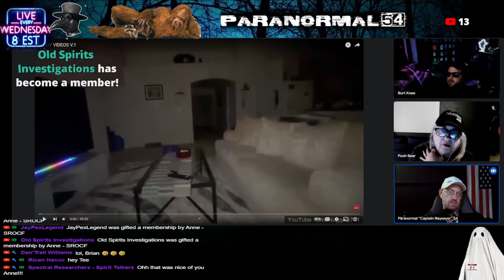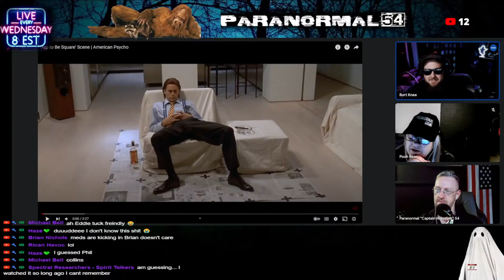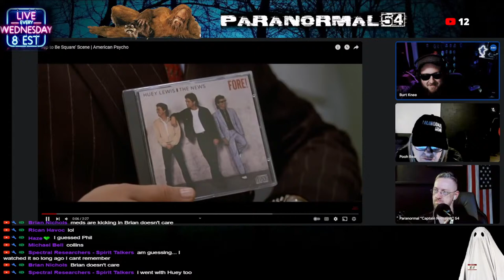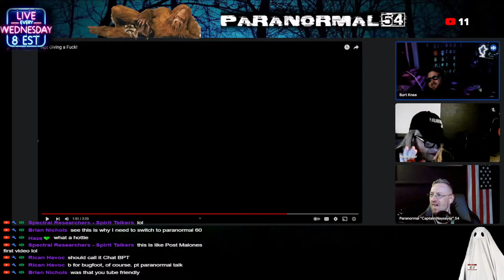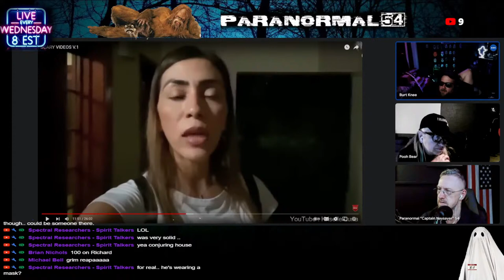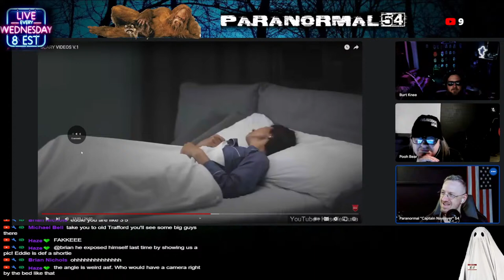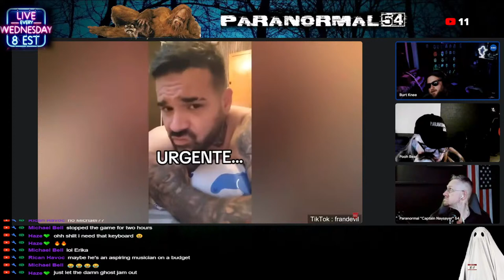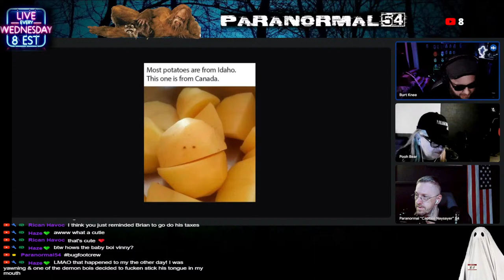Paranormacast - 3/20/2024 - Who Wants To Play A Game?